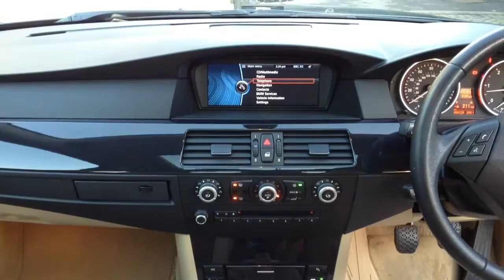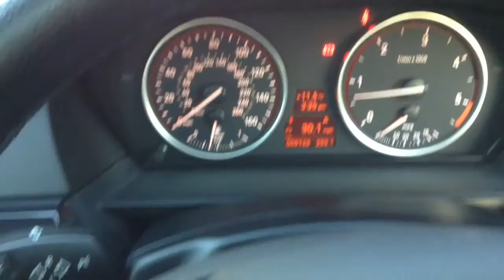BMW 5 Series 3.0 525d SE Business Edition Touring for Sale at CMC-Cars, Near Brighton, Sussex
Make / Model: BMW 5 Series 3.0 525d SE Business Edition Touring
Colour:Green   Year:2009  Reg:SH59GMG   Mileage:69150

Balcombe Road
Whitemans Green
West Sussex
RH17 5BZ